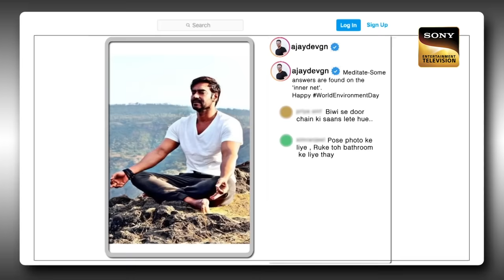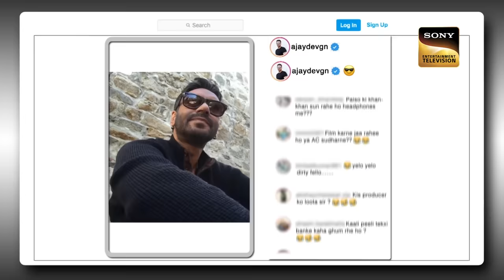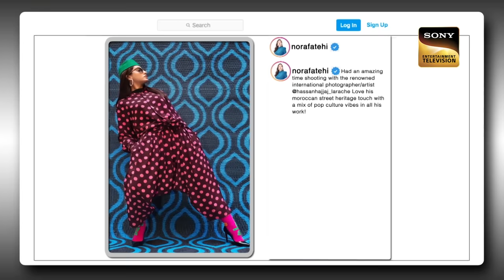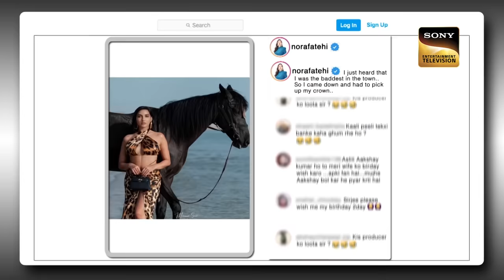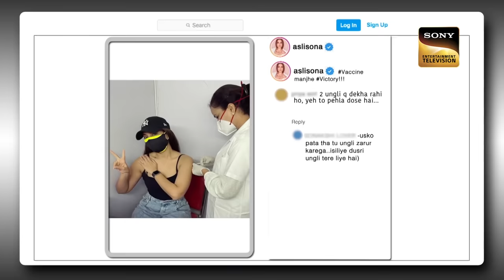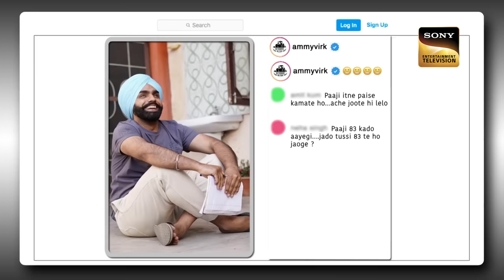Ajay ने खींची Nora Fatehi के सामने Kapil की टांग | Best Of The Kapil Sharma Show | Full Episode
Kapil Sharma is back with another episode of stomach-aching laughter. Catch the fun with Ajay Devgan and Nora Fatehi on the Set of The Kapil Sharma Show. Tighten your seatbelts to laugh harder.